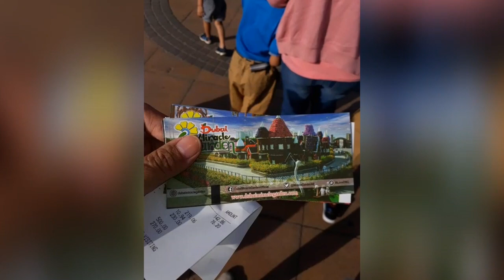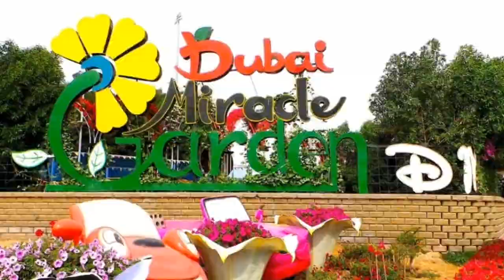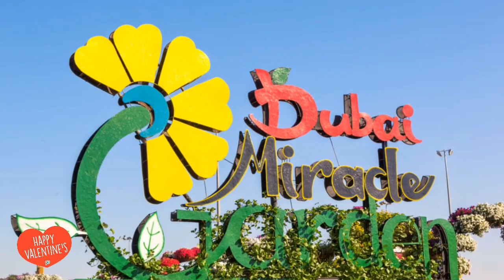DUBAI MIRACLE GARDEN l TRAVEL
The Dubai Miracle Garden is a flower garden located in the district of Dubailand, Dubai, United Arab Emirates. The garden was launched on Valentine's Day in 2013.

Happy Hearts Day to all